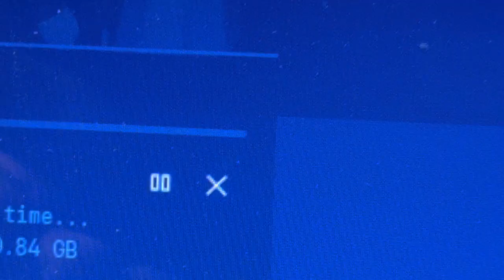Your Average Week of College | Weekly Vlogs #12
►  IMPORTANT LINKS TO IMPORTANT THINGS

simstagram // @sarahs.pixels & @pixl.family
cosplay wishlist//

► Q & A
age; 22
birthday; 8/16
pronouns? she/her
what fandoms are you in; , SPN, MHA, Big Sky & MUCH more
otps; captain swan, destiel & MUCH more

T A G S